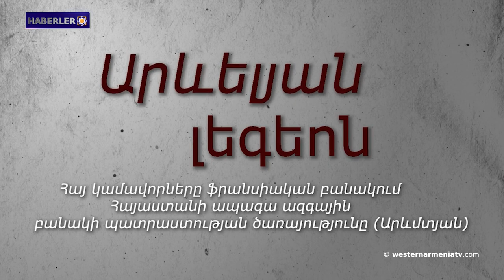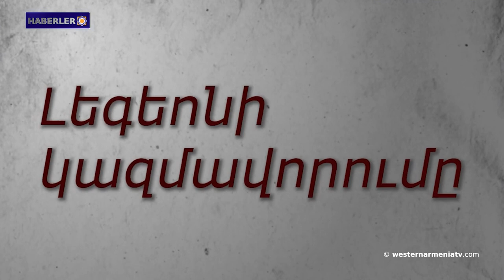Harutyunyan:Berdzor yolunun kapatılması, saldırgan Azerbaycan'ın ırkçı politikasının bir tezahürüdür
1. Batı Ermenistan'ı tanıyalım: Artske
2. Aşot Harutyunyan:Berdzor yolunun kapatılması, saldırgan Azerbaycan'ın ırkçı politikasının bir tezahürüdür.
3. Avrupa Konseyi, Taguhi Tovmasyan'ın Artsakh'ın Azerbaycan tarafından tamamen abluka altına alınması nedeniyle  meydana gelen insani felakete ilişkin mektuplarına yanıt verdi.
4. ABD'li bir kongre üyesi Berdzor  Koridoru'nun kapatılmasını kınadı:
Washington, Bakü'ye askeri destek sağlamayı bırakmalıdır
5. Doğu Lejyonu
6. Batı Ermenistan milletvekilinin "Surp Pırgiç" Ermeni hastanesinin yönetimine tepkisi
7. Batı Ermenistan'ın ünlü evlatları: Avetents Sahmadin ve Dikran Honents